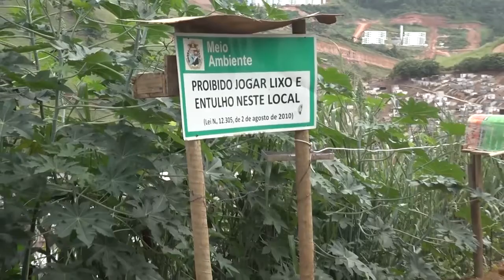Moradores do bairro Esperança reclamam de entulho que vem atrapalhando a vida de quem mora no local